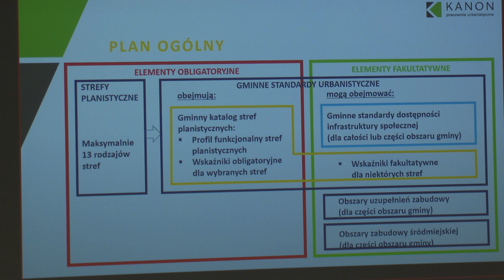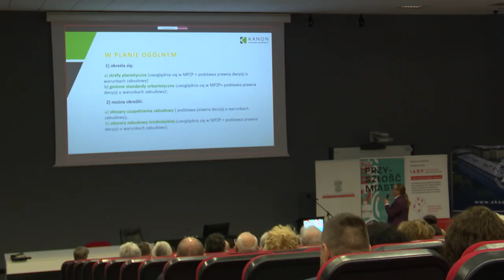Reforma planowania przestrzennego 24.10.2024